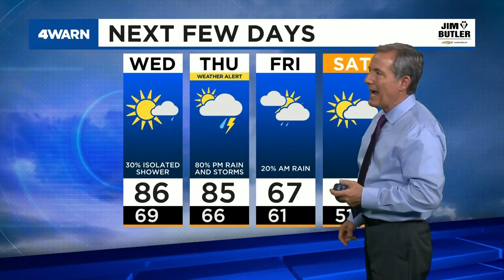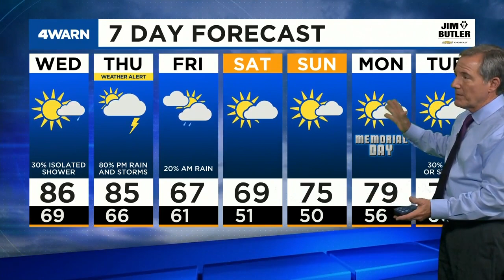News 4 Afternoon Update: May 26, 2021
Patrols coming to Washington Avenue, what you need to know about Fourth of July celebrations & the Wednesday afternoon forecast.